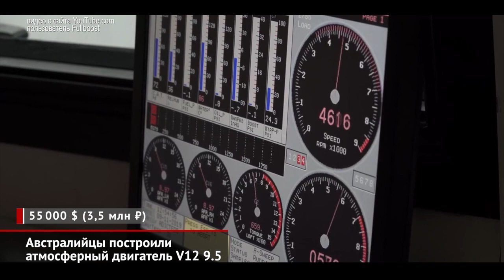Австралийцы построили атмосферный V12. Kia присоединится к «Автотрезвости» | Новости с колёс №563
Австралийское ателье Race Cast Engineering разработало новый «двигатель из коробки» — гигантский атмосферный V12 9.5! Без учёта опций мотор стоит 55 тысяч долларов.

Российский офис KIA поддержал общероссийский социальный проект «Автотрезвость». Его задача — профилактика нетрезвого вождения.